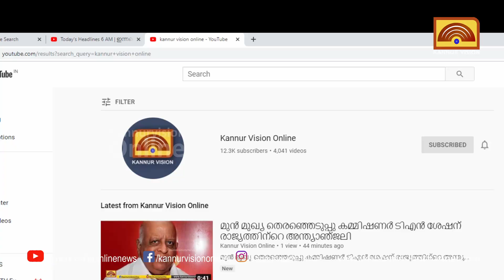സ്‌കൂളില്‍ മികച്ച പച്ചക്കറിത്തോട്ടമൊരുക്കി കുറ്റിക്കകം സൗത്ത് എല്‍ പി സ്‌കൂള്‍ വിദ്യാര്‍ത്ഥികള്‍